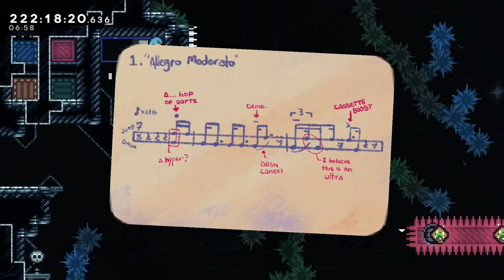[Celeste] Shattersong (FC)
With Shong, I've now beaten all Strawberry Jam Collab levels, except one - the Grandmaster Heartside.
I was saving Shong for last because when I was playing the reds back then I really disliked Shong by the first room already and thus wanted to keep it as my last gm level. And yeah, after Solar I "wanted" to play Shong so I did. As it turned out, I actually enjoyed the map quite a lot. Without savestating the very beginning of the rooms, I would have driven insane as you'd always need to wait a few seconds until you could start a new attempt though tbf. I really liked the gimmick with the 7 different area types which robbed you a certain ability. Plus I never thought that I would ever say that but I enjoyed cassette gameplay a lot in this one. The routing was a little rough sometimes. Difficulty-wise, it might be like the easiest red BUT the berries make it the hardest red imo. Berry 1 and 2 are really difficult, 3 is a little easier but still tough and 4 and 5 are rather easy. I had to look up where berry 5 is though. The routing to it was done without any help though.
Great level :D
Wish me luck for GMHS :O

deaths: 10115
time: 7h55min